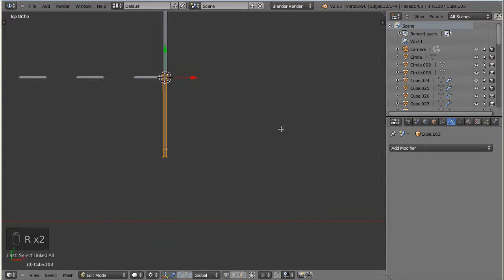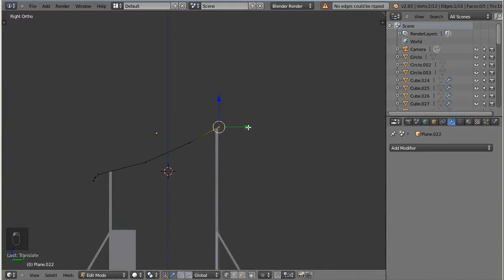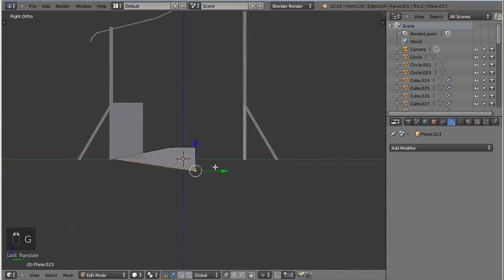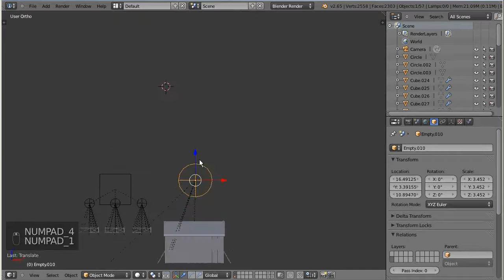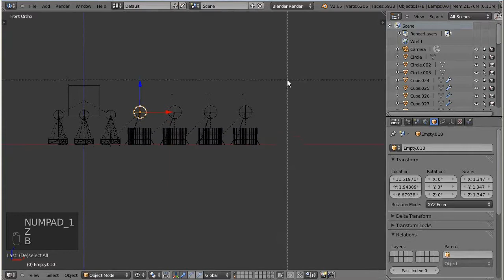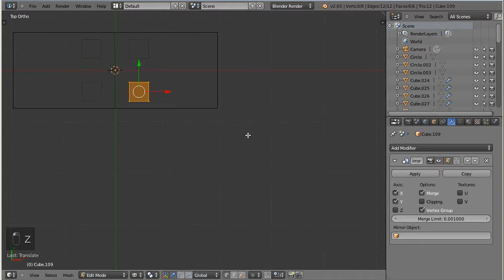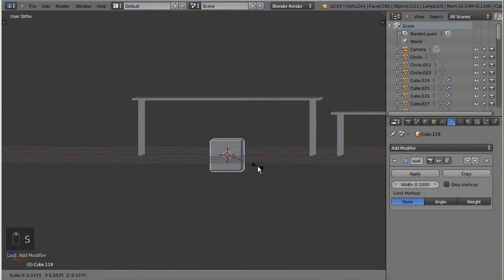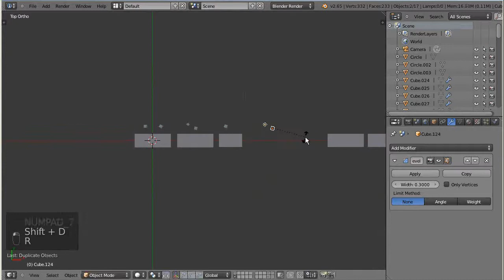Lass´ Bauen in Blender #44 [Deutsch] - Produktion wie am Fließband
Ein Stand und ein Gatter und ein Tisch reicht ja nicht, also müssen viele viele Duplikate erstellt werden um einen kompletten Markt hinstellen zu können.

be creative!